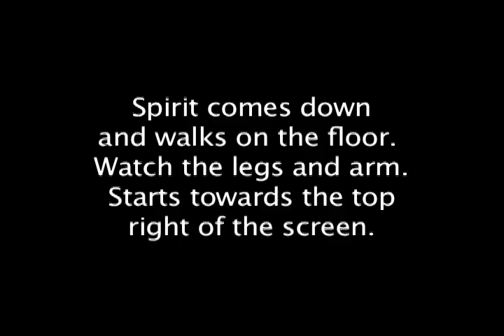Watch Spirit Take Human Form and Walks on the Floor.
This Spirit walk on the floor. You can see legs walking and arm extending. Captured from a Cigar shop surveillance camera.